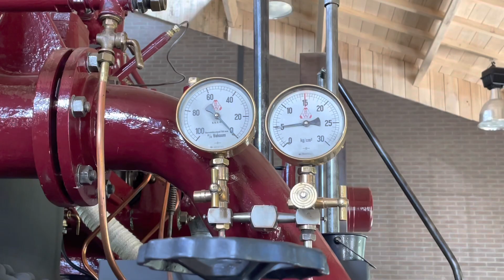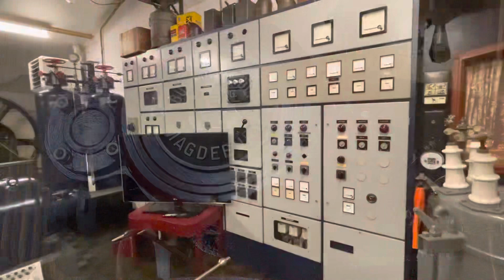Terugblik: stoommachine (locomobiel)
Hoe werkt een stoommachine precies en op welke manier werd hier vroeger energie mee opgewekt? In deze video bekijk ik de stoomtechniek op zoek naar inspiratie voor de energievraagstukken van de huidige tijd.

Leuke observatie: in een CV ketel stroom het water (in een buis of warmtewisselaar) door het vuur terwijl in deze stoommachine het vuur (in buizen) door het water gaat.